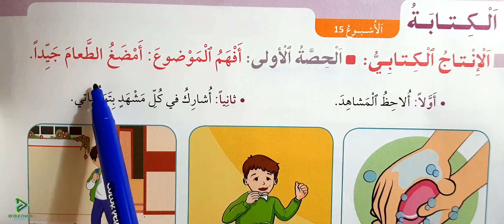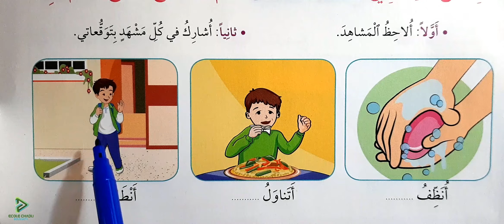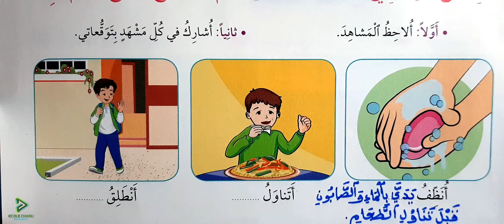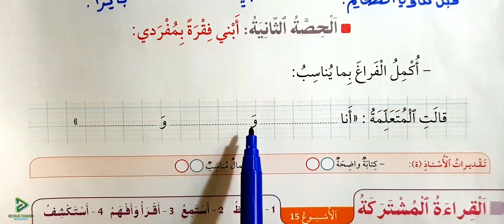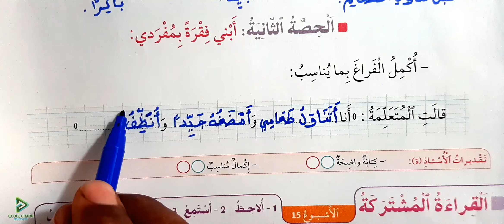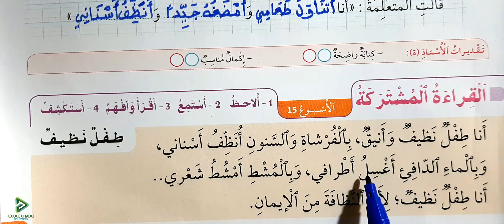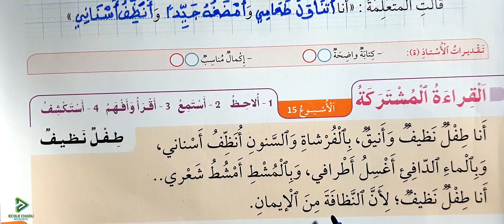في رحاب اللغة العربية الثاني ابتدائي الصفحة 81 الكتابة الإنتاج الكتابي الحصة الأولى أمضغ الطعام جيدا